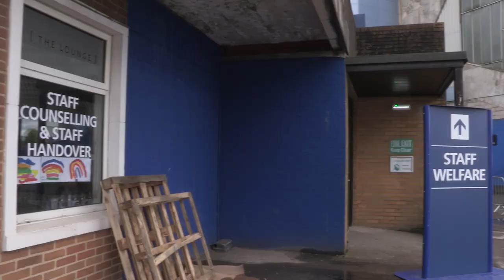Staff Haven - Cardiff & Vale Health Charity